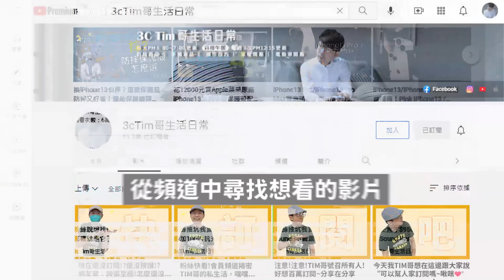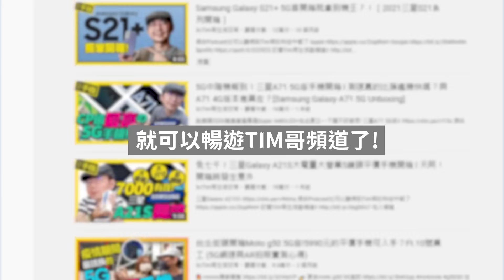平價新iPhone SE 4傳五大升級！外媒曝蘋果將推Apple Watch X！iPhone15 Pro系列A17晶片跑分曝光［20230814Tim哥科技午報］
傑昇通信~全台最大通訊連鎖~挑戰手機市場最低價！購機就送千元尊榮卡及豪禮月月抽，門號續約攜碼再享高額優惠！買手機。來傑昇。好節省！

傳蘋果「平價款」 iPhone 迎接 5 大升級！一規格連 Pro 型號都沒有
iPhone 15發布前　台積電A17晶片跑分率先曝光
錶帶、螢幕都有大改版　外媒曝：蘋果將推「Apple Watch X」
3cTim x OLi嚴選商城⬇︎
加入我的Line@生活圈⬇︎